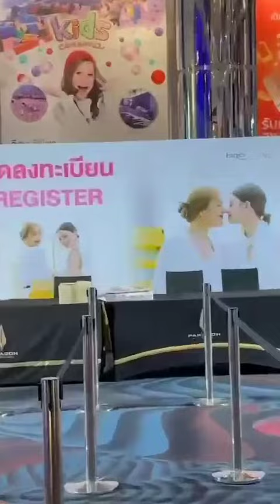finally Sam & Mon Wedding 💍(Gap the series) Becky Freen